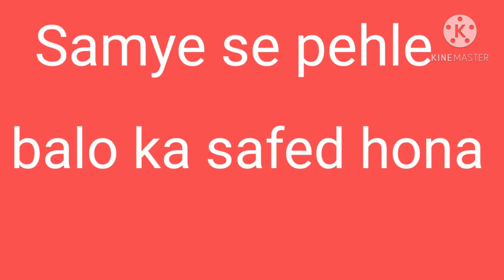Samaye se pehle balo ka safed hona by Dr S C Saini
Causes:Pollution, tension, lack of vitamins,etc